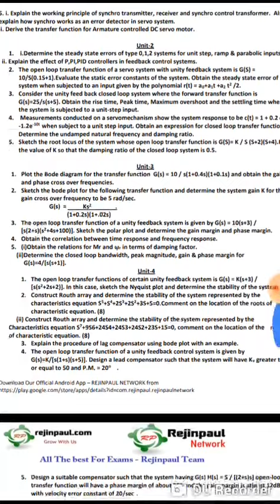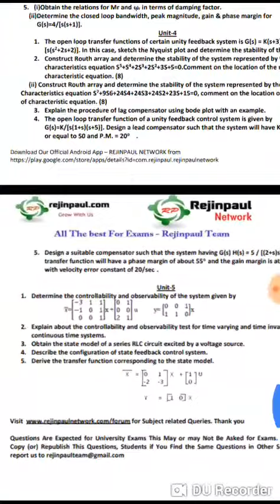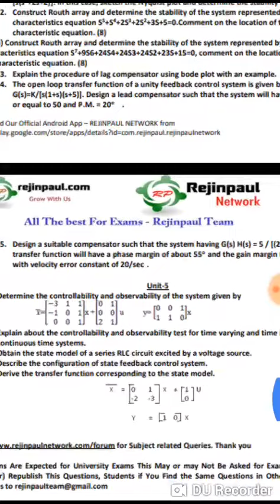Control system important questions